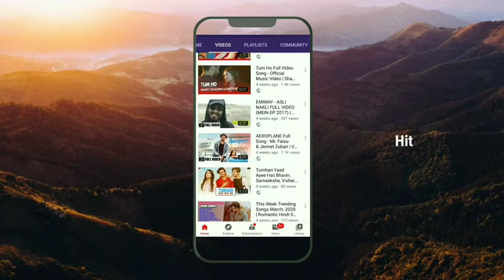song yalgaar YouTube